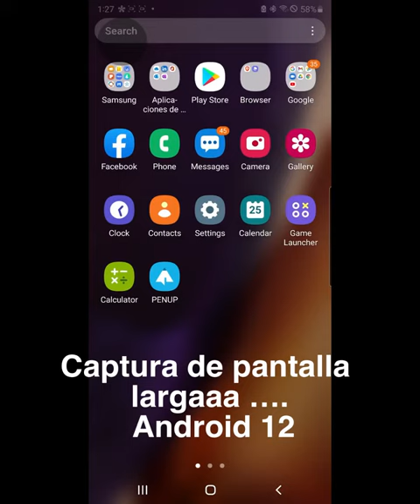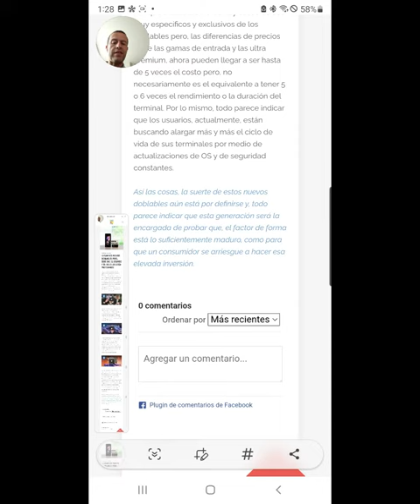Android 12 - ¿Cómo hacer una captura de pantalla larga?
Aprenda a hacer una CapturaDePantalla largaaa en Android12.